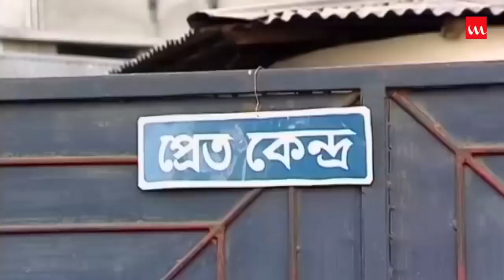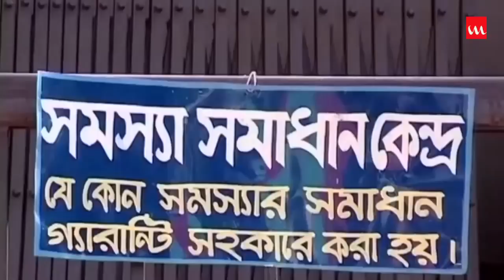Target Milioniar | Bangla Natok | Part -1 & 2| Dr Ejajul Islam | Fazlur Rahman | Laser Vision Natok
Drama Name – Target Milioniar
Major Cast – Dr. Ejajul Islam, Wahid Ibne Reza, Putul, Farjana, Masud Ali Khan, Saleh Ahmed, Nazmul Huda Bachchu, Supti, Mithun, Dilara Zaman
Story Screenplay – Ahsan Habib
Direction – Fazlur Rahman
Cinematography – Tonoy Sarkar
Editing – Nasimul Hossain Nazmul & Mehefuzul Hasan Sajib
Music Direction – Arman Khan

Story Time : 28:35